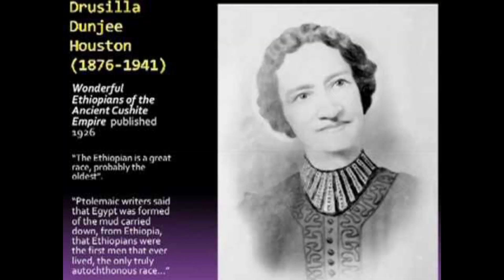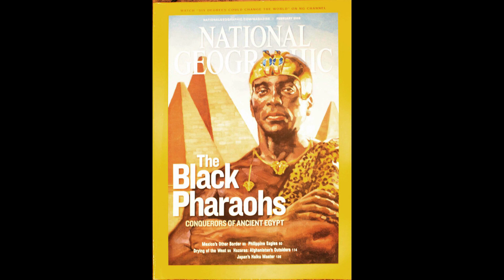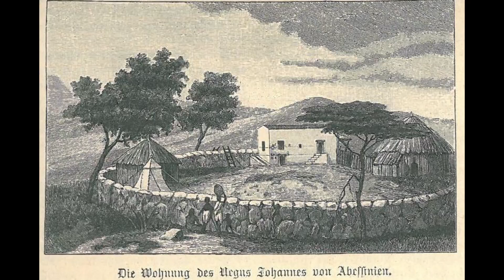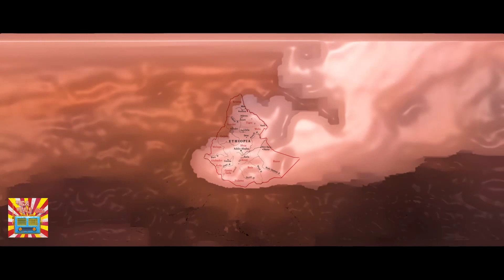ኢትዮጲያዊያን ፈርኦኖች ከ “Wonderful Ethiopians of the Ancient Cushite Empire” መፅሀፍ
A book that tells the story of Ethiopian Pharos and how they used to rule both the lower & upper nile valley, their civilization and history